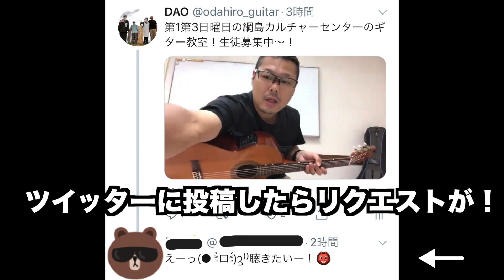Lemon歌いました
2010年
・ホテルニューオータニで開催された船戸順の芸能生活50周年記念及び岩井友見の芸能生活40周年記念パーティーに参加し北島三郎、星由里子や当時現職の内閣総理大臣・鳩山由紀夫など約300名の著名人の前でのステージに出演。

2011年
・東京赤坂で開催したチャリティーコンサートを皮切りに元宝塚歌劇団の汐美真帆と共にユニットを結成。

・『心の福幸（復興）プロジェクト』を立ち上げ被災地との交流をスタートさせる。

2012年
・東京八王子市のレストランSCENEにて自己のユニットでディナーショー開催。

2012年〜2015年
・かわさきFM『汐美真帆と尾田大幸のLove&Light』を立ち上げ活動。

2013年
・立川警察署主催の交通安全コンサートにて演奏し交通功労者として表彰される

・立川グランドホテルにて自己のユニットでディナーショー開催。

・宮城県石巻市立荻浜中学校にてギター教室。

2017年
・宮城県石巻市立荻浜中学校の卒業式の記念合唱で心の福幸（復興）応援ソング『希望の鐘』が起用され伴奏を担当。

2018年
・宮城県石巻市立荻浜中学校にて2度目のギター教室。

・宮城県石巻市立荻浜中学校の卒業式の記念合唱で心の福幸（復興）応援ソング『希望の鐘』が2年連続で起用され伴奏を担当。

・宮城県石巻市立牡鹿中学校にて授業参観でギター教室。

・渋谷aubeにて『おしゃべり音楽祭』開催。

2019年
『ギター芸人DAO』に改名。

講師としては年間1200時間以上のレッスンを担当。